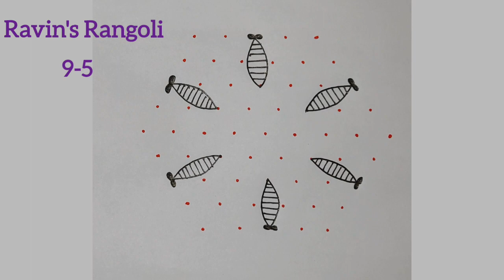👌👌Superr..Little Butterfly Kolam🦋9-5 Begineer's Rangoli🦋Dailykolam🦋Chukkala Muggulu🦋@raveenas6606